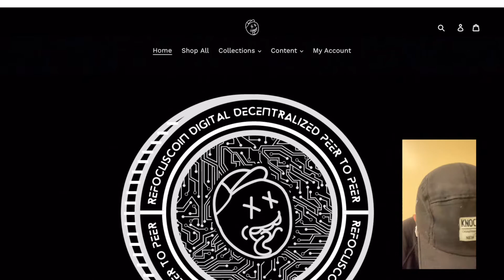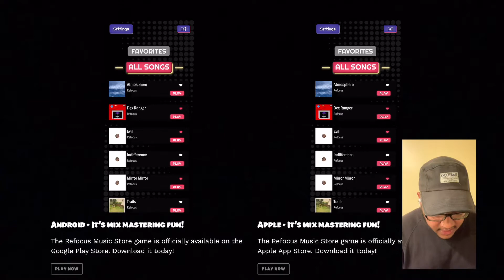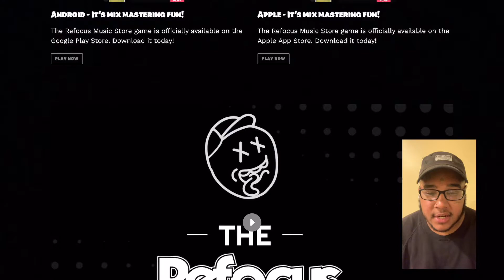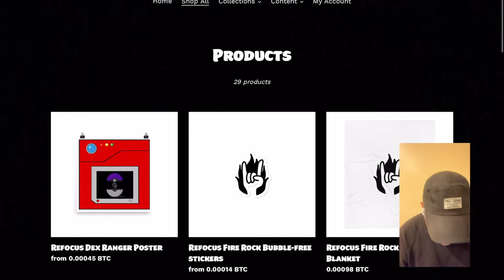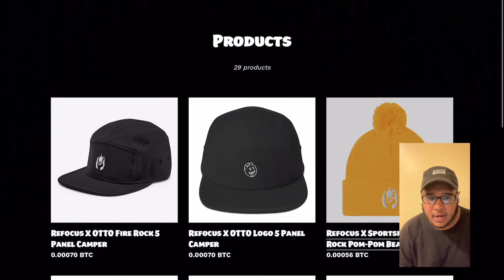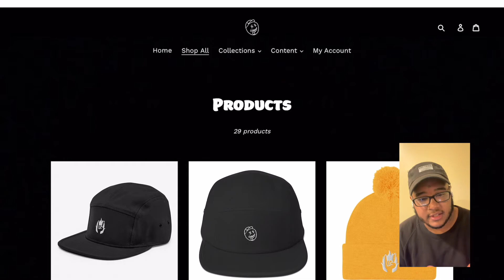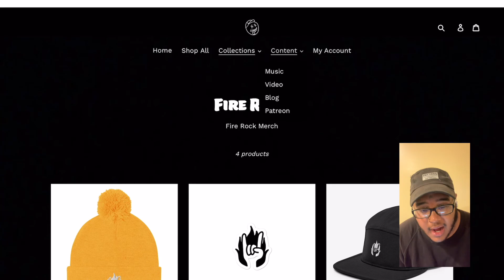The Refocus Music Store - Tour Part 1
Welcome to part 1 of The Refocus Music Store virtual tour hosted by Refocus!

X Change Deluxe - ffm.to/xchangedeluxe.owe

The vendor that made my game trailer